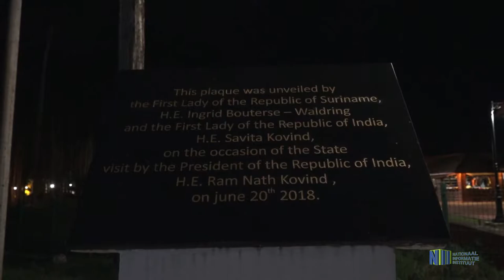EXPO KUNSTENAAR PINAS TE WAKA PASI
Kunstenaar Harry ‘the brain’ Pinas wil met zijn expositie andere Surinamers inspireren om ook zelf initiatieven te ondernemen. Pinas heeft na 30 jaar uiteindelijk aan groter publiek kunnen tonen wat hij als kunstenaar heeft vervaardigd. Kijkt u mee naar het verslag vanuit Waka Pasi.